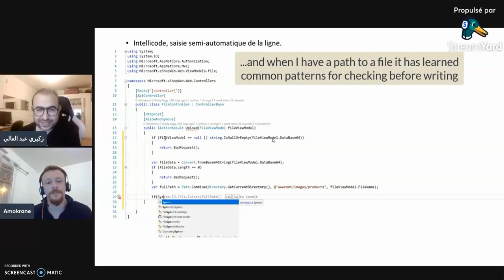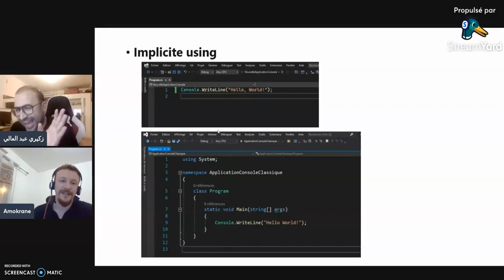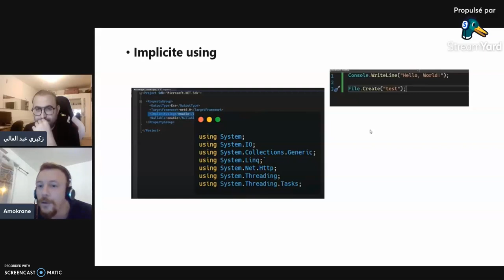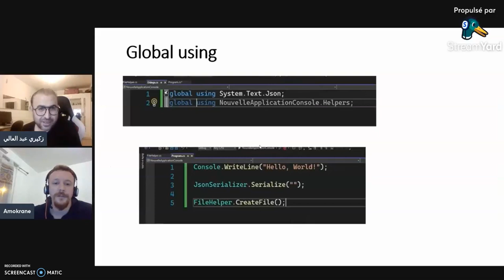محاضرات في الويب و التركيز على Blazor (4)